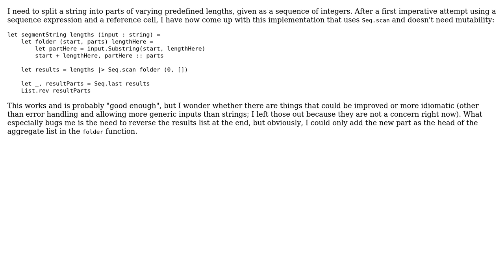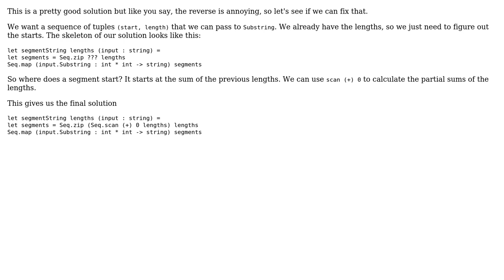Split string into parts of varying lengths (2 Solutions!!)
Split string into parts of varying lengths

With thanks & praise to God, and with thanks to the many people who have made this project possible! | Content (except music & images) licensed under CC BY-SA | Music | Images & others | With thanks to user TeaDrivenDev user svick user mjolka user 200_success and the Stack Exchange Network Trademarks are property of their respective owners. You are responsible for your own actions.